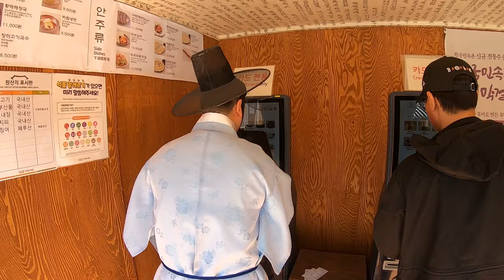포졸한테 용돈달라고 하는 버튜버 | 한국민속촌 (feat 마냐나)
이게 무슨 마비노기 뉴비도 아니고..